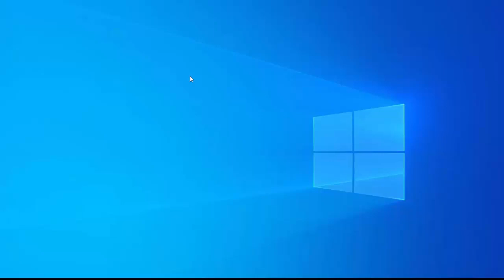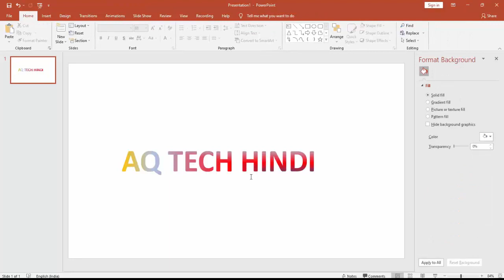How to Add Multi Color in Text on PowerPoint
How to Make Multi Color Text in PowerPoint 2016 Hindi